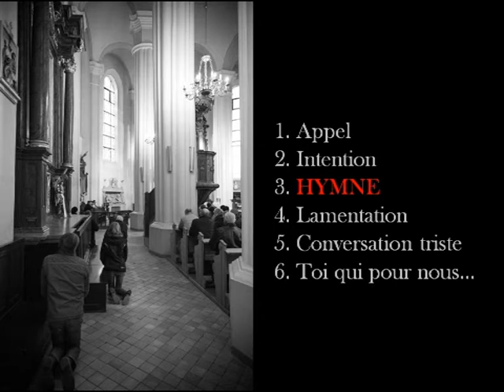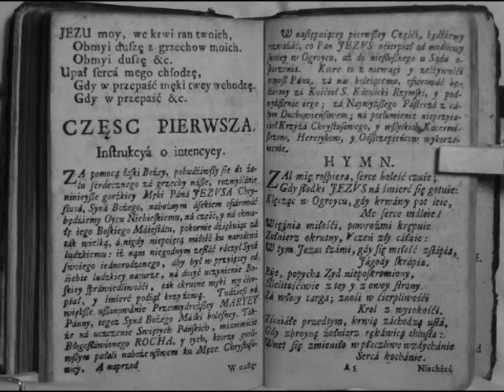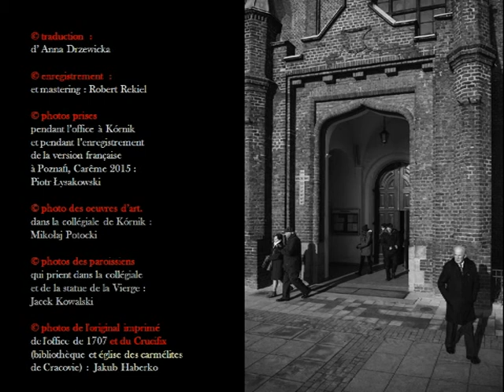Hymn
CHANTEZ AVEC NOUS LES PLAINTES AMÈRES
office polonais de la Passion du Christ – en français
composé en 1707, pratiqué en Pologne jusqu’ à nos jours

ŚPIEWAJCIE Z NAMI GORZKIE ŻALE
polskie nabożeństwo o Męce Pana Jezusa – po francusku
powstałe w 1707 roku, do dziś powszechnie wykonywane w Polsce

LA MUSIQUE | wykorzystane nagrania muzyczne | 1.  | la version originale chantée dans la collégiale de Kórnik (Pologne), le second dimanche du Carême de l’an 2012 | oryginalna wersja polska – śpiewana w Kolegiacie Kórnickiej w drugą niedzielę Wielkiego Postu AD 2012 | enregistrement  et mastering | nagranie i mastering : Maurycy Kin | 2. | la version française chantée le 2 mars 2015 dans la chapelle de la Vierge à l’église Corpus Domini de Poznań (Pologne) | przekład francuski zaśpiewany 2 marca 2015 w kaplicy Matki Boskiej Szkaplerznej kościoła Bożego Ciała w Poznaniu | © traduction française | tłumaczenie na francuski : Anna Drzewicka | © enregistrement et mastering : Robert Rekiel | mélodie traditionnelle selon l’usage de la paroisse de Kórnik | melodia tradycyjna wg wersji wykonywanej w parafii Wszystkich Świętych w Kórniku pod Poznaniem

idée | pomysł : jacek kowalski idée | pomysł : Jacek Kowalski  |  réalisation de l’ émission | realizacja audycji : Jan Billert  |  réalisation de l’ image | realizacja filmu : Michał Loba | Poznań – Kórnik | Carême | Wielki Post 2015